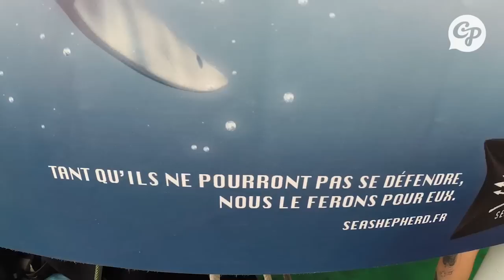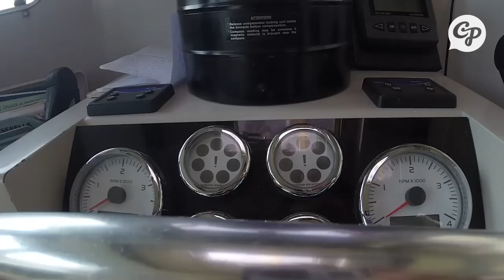Sea Shepherd traque les déchets en Méditerranée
ENVIRONNEMENT -  Sea Shepherd, l’ONG qui lutte depuis plus de trente ans pour préserver la faune et la flore marine était à Marseille lundi 13 juillet pour le lancement officiel de Mare Nostrum. Une opération itinérante qui vise à récolter les déchets plastiques en Méditerranée.